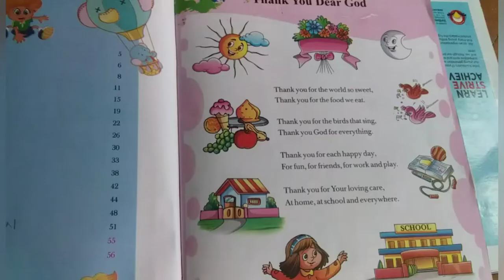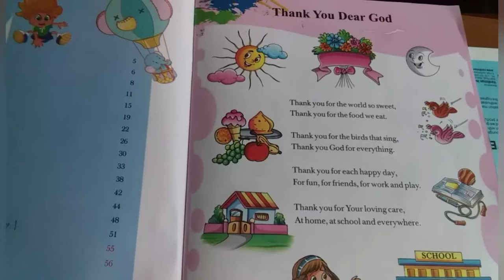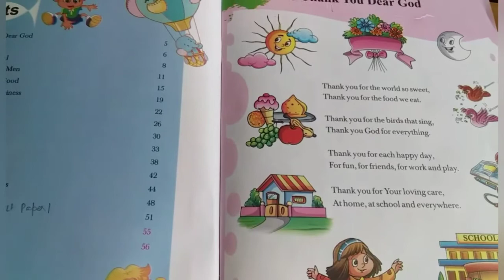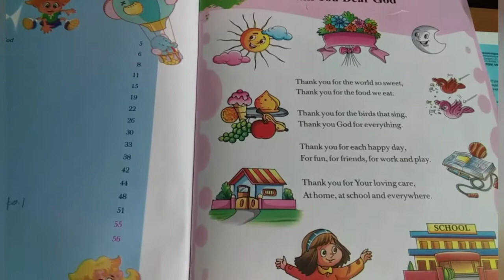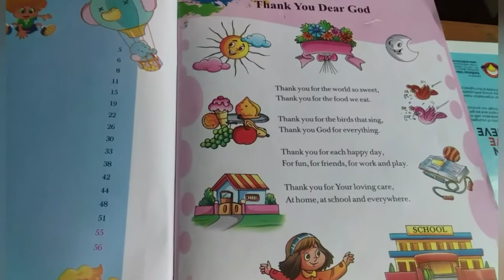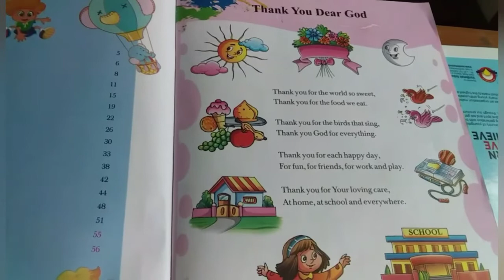Class-3rd / Moral Science Chapter-1 ( Thank You Dear God ) Book Reading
Class - 3rd
Sub - Moral Science
Chapter Name - Chapter-1 ( Thank You Dear God ) Book Reading
R.R.B. Convent School
R.R.B. Public School